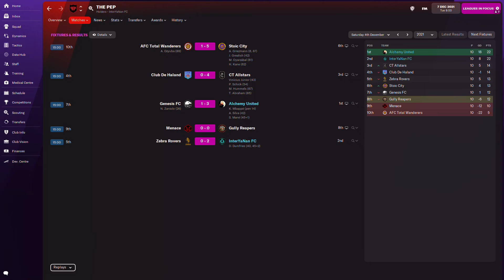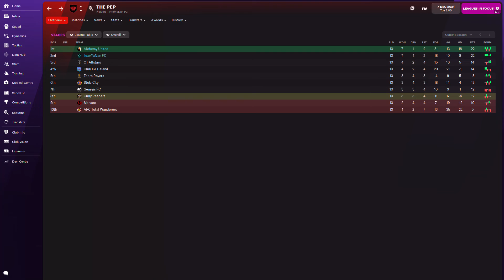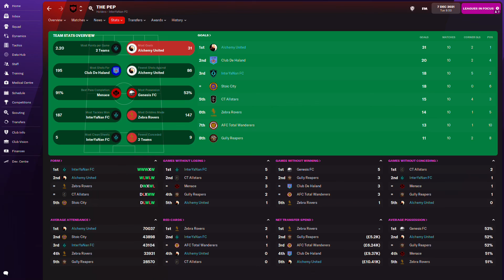2021/22 WK10 InterYaNan FC 🗣 vs Zebra Rovers (REACTION!!)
WK10